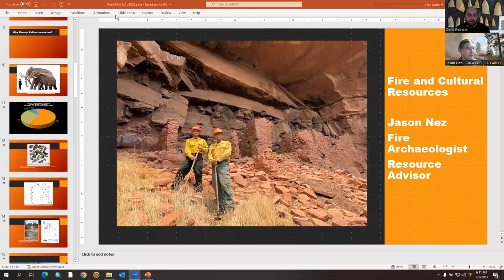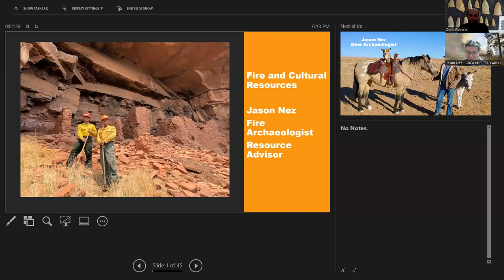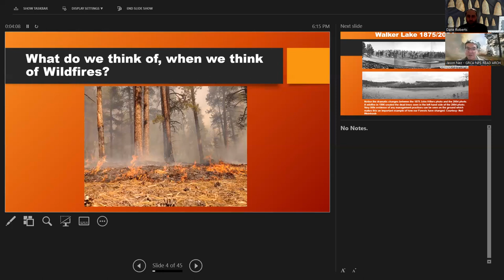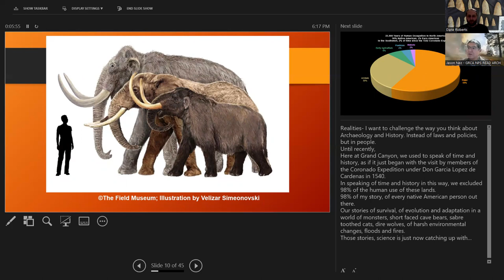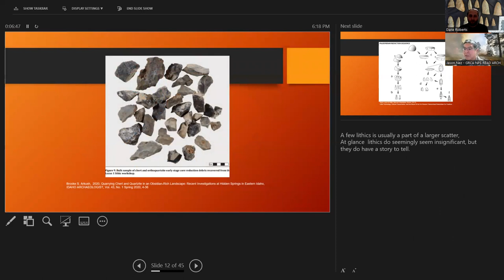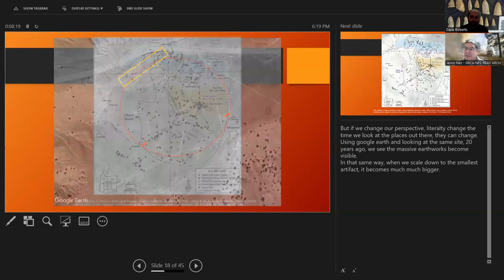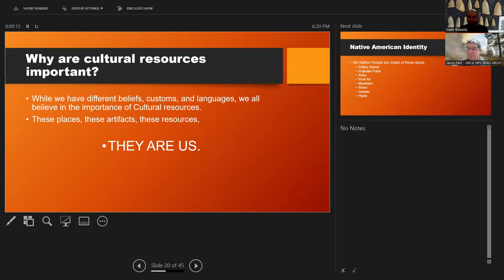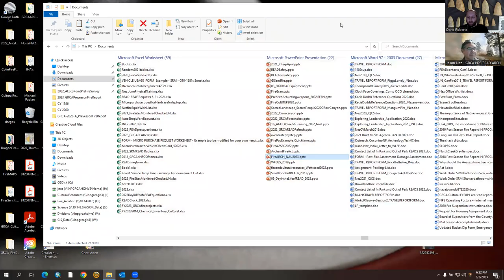Archaeology, Prescribed Burning, Mitigation and the Indigenous Perspective with Jason Nez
In this video, I interview Dine/Navajo archaeologist Jason Nez about his archaeological work in Grand Canyon National Park, focusing on archaeological mitigation and the indigenous perspective on American archaeology.